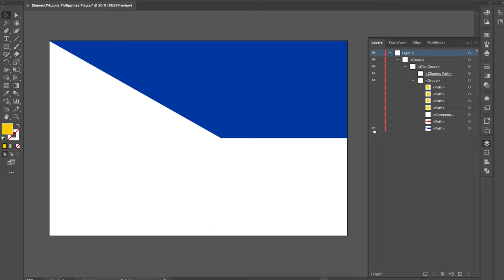Philippines Flag [ElementPik.com]